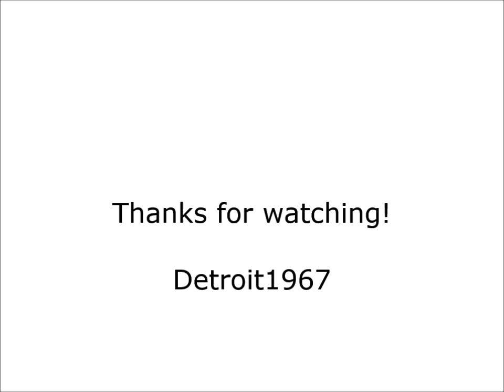Get off of my cloud (Rolling Stones espanol 1965) - The Rosalyns live at Dive Bar Las Vegas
The Rosalyns performing the 1965 Rolling Stones hit "Get off of my cloud" written by Mick Jagger and Keith Richards live at the Dive Bar, Las Vegas on May 21, 2014.

Released as the next Rolling Stones single after "(I can't get no) Satisfaction" "Get off of my cloud" reached #1 UK, #1 US.

The Rosalyns 2014 are:

Anja Stax / Diabolik - lead vocals, Rickenbacker bass (from Saarbrücken, Germany - The Loons, ex-Thee Cherylinas)

Birdy Bardot - organ, vocals (New Kinetics)

Amy Gore - Gretsch lead guitar, vocals (from Detroit Michigan - Gore Gore Girls, Gorevette, Amy Gore & her Valentines)

Diana Death - guitar, vocals (Chinese Rocks, ex-Deadbolt, The Constrictors, The Lames, Vamp, and the Rats)

Lety Beers - drums (The Schitzophonics)